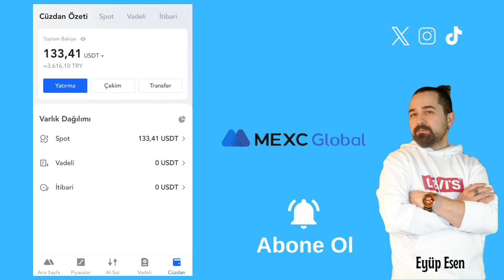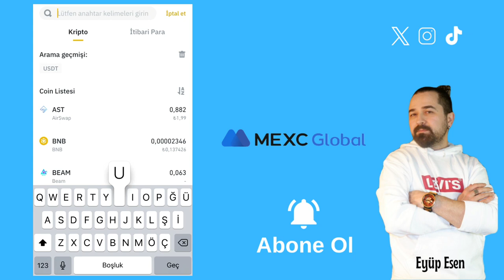Binance Globalden Mexc Usdt Transfer Nasıl Yapılır ?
Gate StartUp Kazanmak İçin Kayıt Linki (Detaylı sermayesiz AirDrop video linki yanda) Kripto para yatırımcıları için varlıklarını farklı borsalar arasında taşımak, doğru bir şekilde gerçekleştirilmediğinde riskli olabilir. Bu nedenle, Binance Global'den MXC Global'e USDT (Tether) transferi yapmadan önce dikkat etmeniz gereken kısımlar bulunmaktadır.

Transfer işlemine başlamadan önce her iki borsada da kayıtlı olduğunuzdan ve hesaplarınızın doğrulandığından emin olun. Transfer işleminde en kritik adımlardan biri, her iki borsada da aynı ağı seçmektir. Binance Global'den Mexc Global'e USDT transferi yapmak, dikkat ve doğru adımlar gerektiren bir işlemdir. Aynı ağı seçmek ve doğru bilgileri kullanmak, paranızın güvenli bir şekilde transfer edilmesini sağlamak için önemlidir.
🤖 Android Mobil Uygulama Linki:
🍏 IOS Mobil Uygulama Linki: